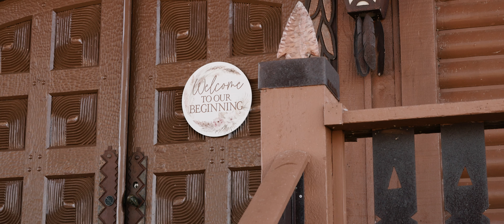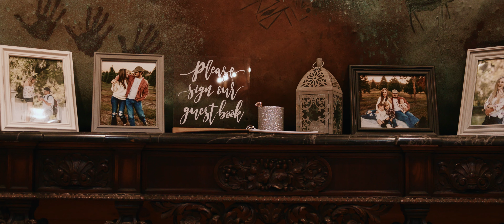Chris + Caitlin Wedding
Chris + Caitlin Wedding 4k Film

RM Capturez is a video production service based in Hoover, Alabama. We would love to help tell your story.